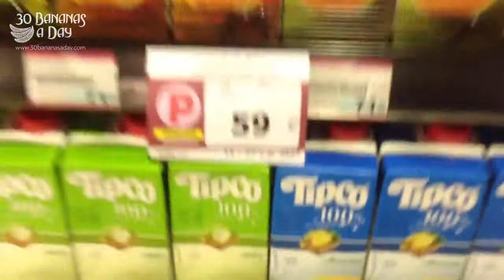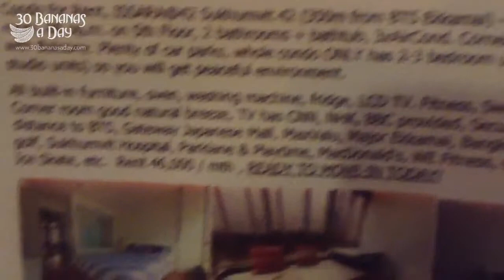Whats In My Suit Case When I Travel Thailand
If you like this sort of video, give it a 'like'. Let me know what you want to see more of by mentioning it in the comments section below mate!